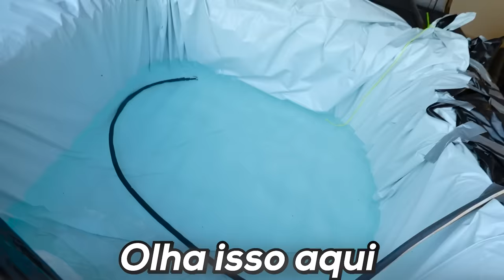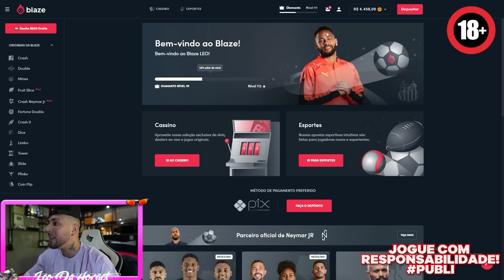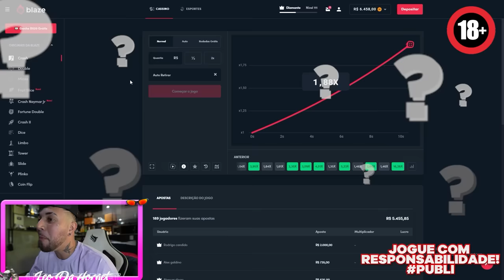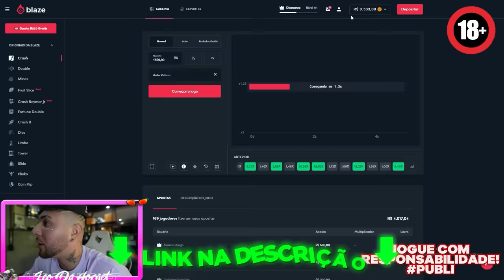FIZ UMA PISCINA NA DODGE RAM E DEU RUIM !!!! 😭😭